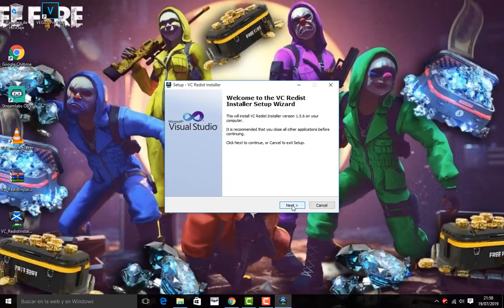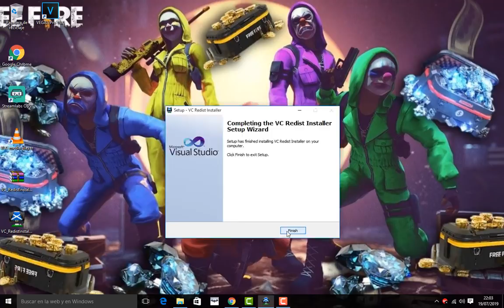Como Descargar Microsoft Visual C++ español 2020 Windows 7810 32 y 64 BITS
Hola amigos de Youtube en este video les estare enseñando a Como Descargar Miscrosoft Visual C++ español | 2018 | Windows 7/8/10 | 32 y 64 BITS espero que este video sea de su agrado y no

◥◣◥◣◥◣Descripción de programa◥◣◥◣◥◣

El Microsoft Visual C++ Redistributable es una serie de archivos que se deben instalar en el sistema para que se puedan usar ciertos programas  con Visual C++. Imaginate que el programa es alguien que entra a una biblioteca y empieza a pedir libros - el Visual C++ Redistributable son los libros, por asi decirlo.

Descargar Microsoft Visual C++ español

🐶 Mis canales 🐕